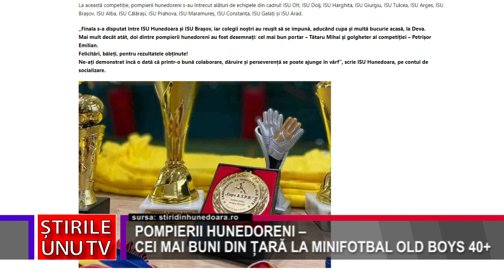POMPIERII HUNEDORENI – CEI MAI BUNI DIN ȚARĂ LA MINIFOTBAL OLD BOYS 40+